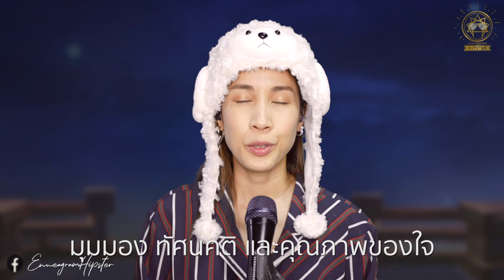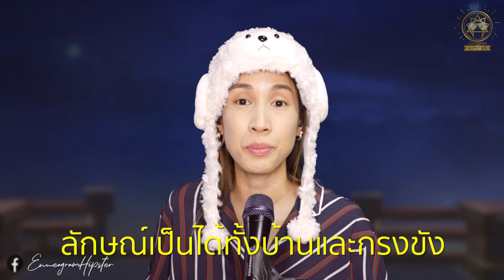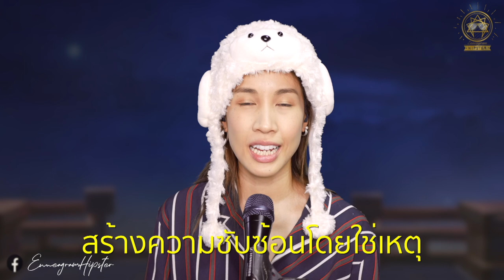ความคิดยึดติด (Fixation) (ฉบับย่อ) Part 1 Intro - นพลักษณ์ Enneagram - Sleepiink อุ๋งอิ๋ง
*แบ่งปันเพื่อเป็นวิทยาทาน 🤍 ทางผู้จัดทำหวังเป็นอย่างยิ่งว่าผู้ชมจะได้ประโยชน์สูงสุด คือการได้รู้จักตัวเอง รู้ข้อดีและข้อเสียของตนเอง
และนำไปพัฒนาและปรับปรุง ให้เป็นอิสระ และหลุดออกจากกรอบความเป็นลักษณ์ต่าง ๆ ของตัวเองค่ะ

ความคิดยึดติด หรือ Fixation กิเลสส่วนหัว...กับดักทางความคิดที่เมื่อเราเผลอหรือไม่รู้เนื้อรู้ตัว
เราก็จะเคลื่อนตัวไปตามสิ่งที่กิเลสพาไปในรูปแบบเดิม ๆ ที่เราเคยชิน